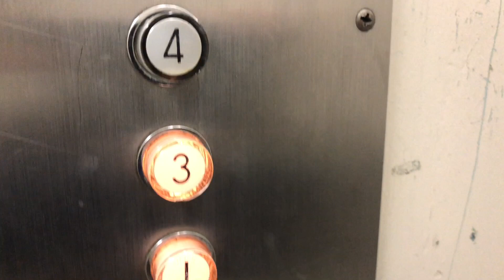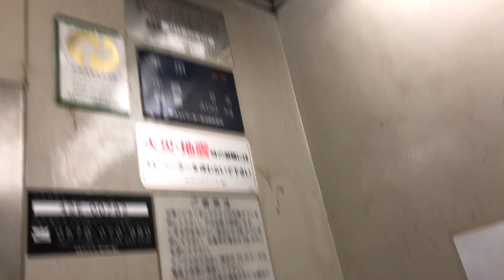【ブーーーーー！(ブザー付き)】名古屋市瑞穂区の日エレ製エレベーター 超激レア初期エレミック old JAPAN elevator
ビル名の発言はご遠慮ください。

機種:初期エレミック   定員:6   積載:400kg
製造:日本エレベーター製造   設置年:1968年

ブザー付きはレアで、1枚ドアの小さいやつでした。かなりレトロです(２階不停止が２回目…倉庫かなんかにしているのでしょうが…)